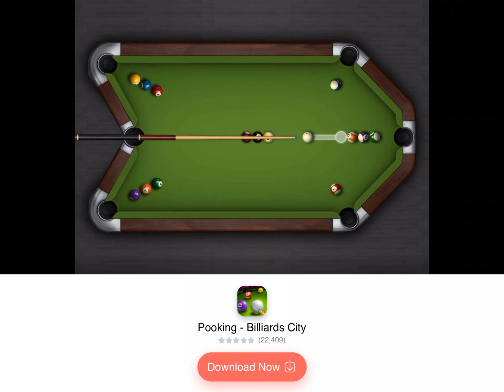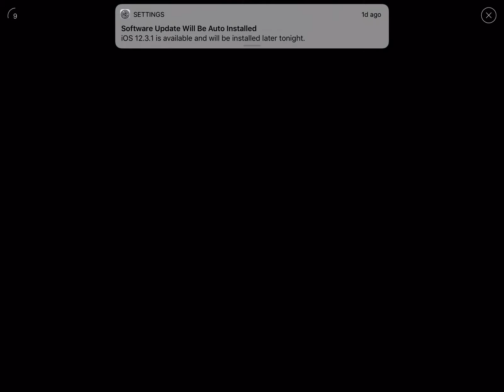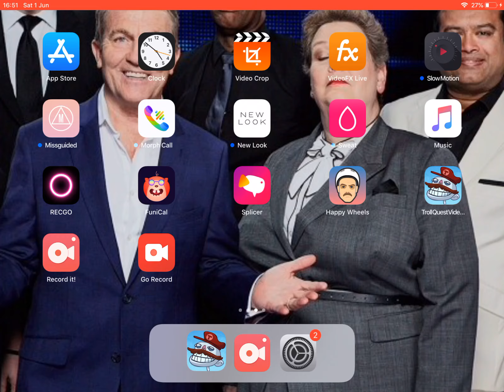Troll face quest-video games (first no face cam)